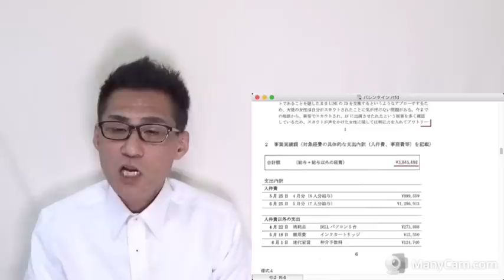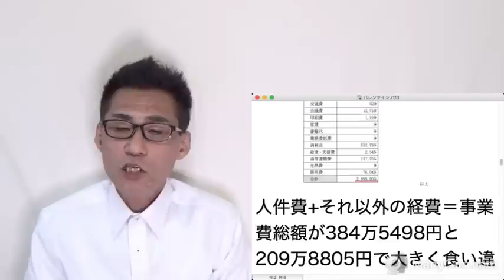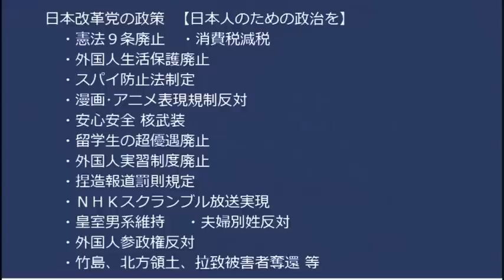バレンタインチョコ、廃れる／日本政府「米国を支持する」米国の中国謎気球撃墜について、なお韓国は態度保留中のコウモリぶり／2030年冬季五輪開催地にどこも手を挙げず、人類の五輪離れ20230214